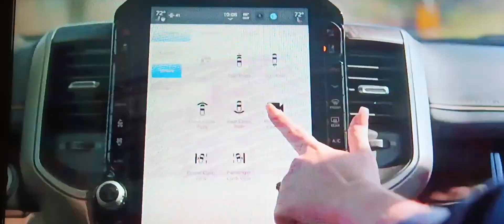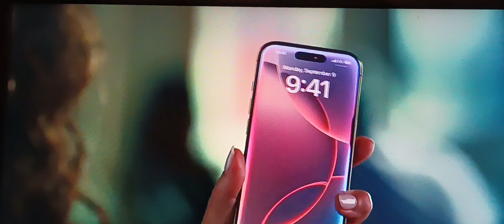New York Yankees up-close - Gerrit Cole pitching, 3rd inning, October 15, 2024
On October 15, 2024, the Cleveland Guardians played the New York Yankees at Yankee Stadium. The Yankees defeated the Guardians by the score of 6 to 3, taking a 2 game to 0 lead in the 2024 American League Championship Series.